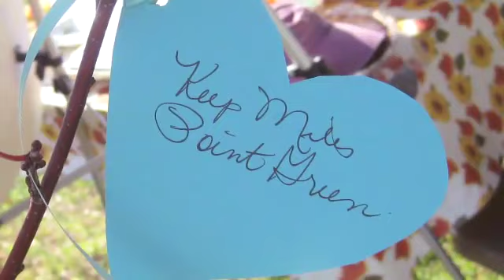Miles Point Green PSA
Keep Miles Point Green